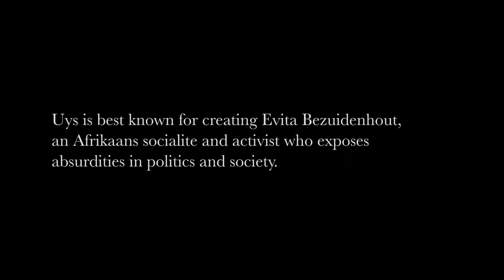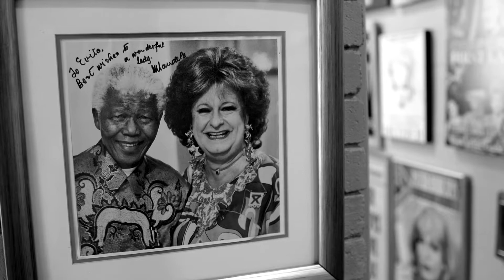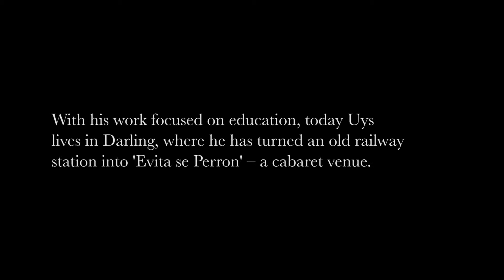21 Icons: Pieter Dirk Uys - Short film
He has been using comedy and caricature to highlight political and social issues for the last 30 years. His entertaining, yet thought-provoking, plays and revues, which continue to tackle pertinent issues, ensure that he remains relevant to his audience. Meet South Africa’s satirist, Piet-Dirk Uys.